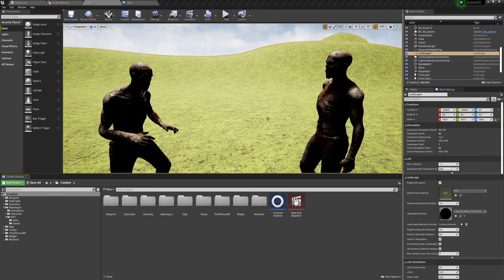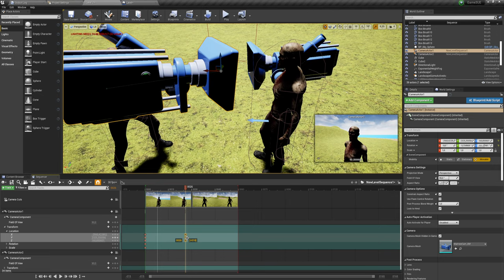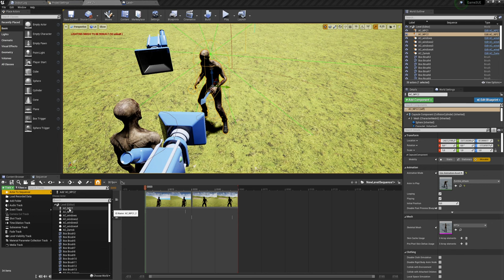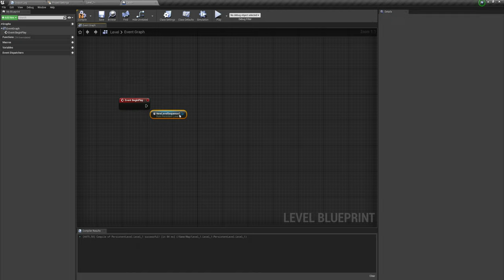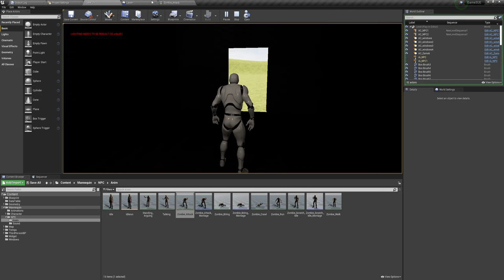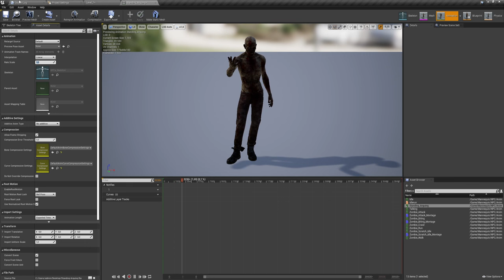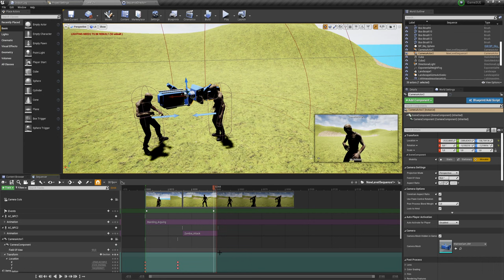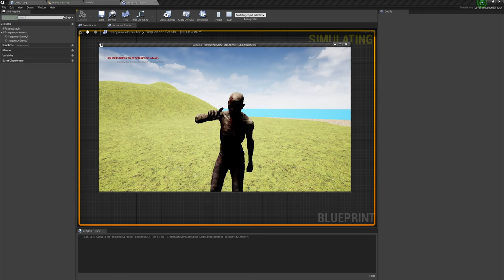Замедление Level Sequence (замедление анимации) - Unreal Engine (UE4, UE5)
Меня попросили сделать видео по замедлению анимации в Level Sequence, как в видео где представляли персонажей. Может кто что интересное увидит)